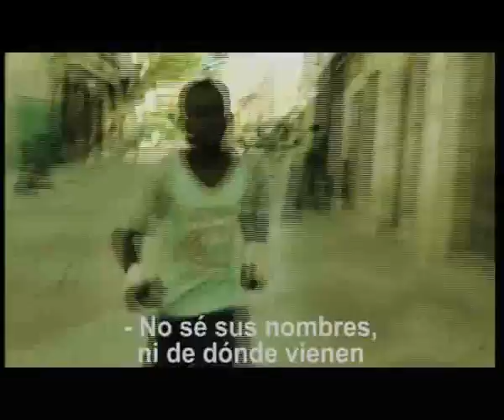this is me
trailer de la nueva pelicula de orson the kid